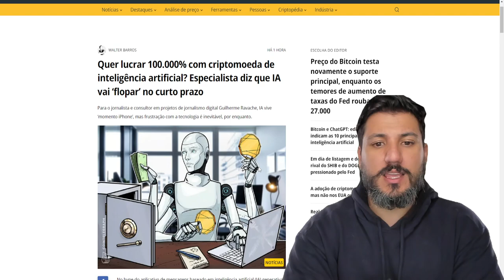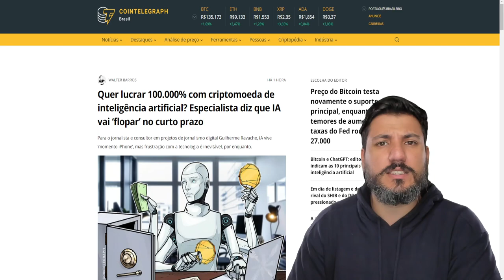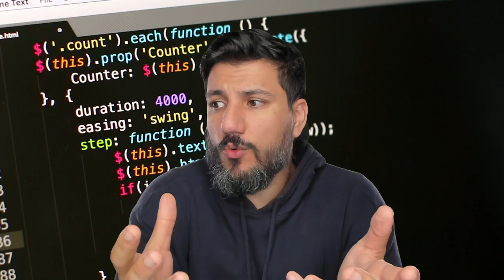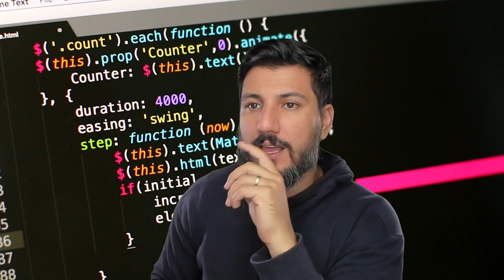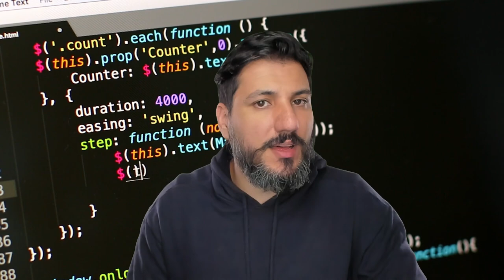🚀 CRIPTOMOEDAS com IA: A nova FEBRE do mercado? ⚡️ Ascensão ou Queda? 🤔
Em 2023, criptomoedas ligadas à IA ganharam destaque com ganhos impressionantes. Mas qual é o futuro dessa tecnologia disruptiva? Descubra os desafios, possíveis efeitos colaterais e o potencial de inovações como o ChatGPT, enquanto analisamos as perspectivas de especialistas como Guilherme Ravache. Fique por dentro do mundo de finanças digitais e IA!